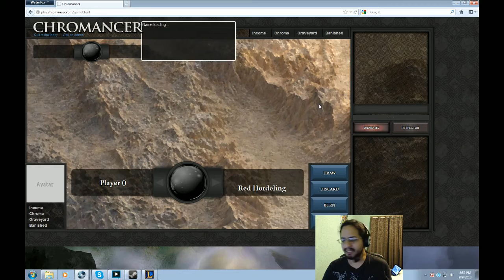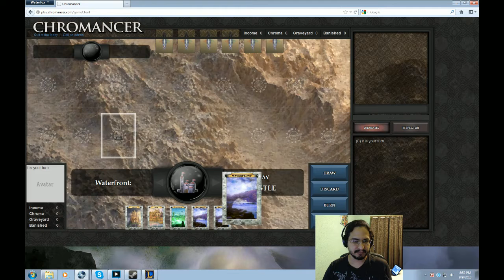Chromancer 2 hour block alpha! - 4 / 8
First time playing Chromancer, a great TCG game currently on kickstarter!